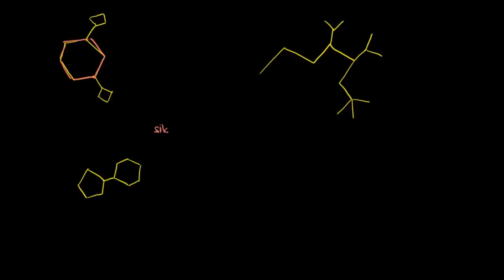Organik Kimya Adlandırılması 2 (Fen Bilimleri) (Organik Kimya)(Kimya)